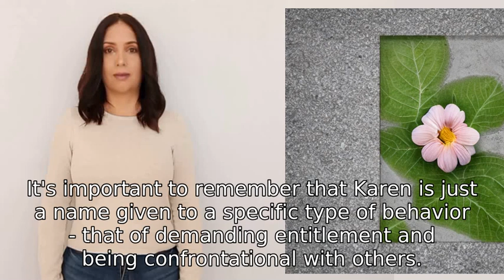Why they have karen in the world